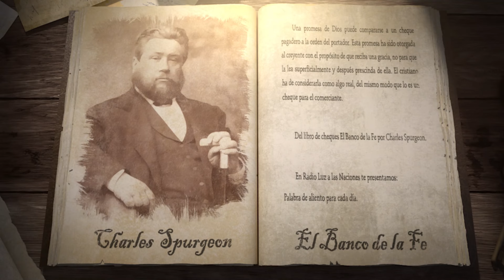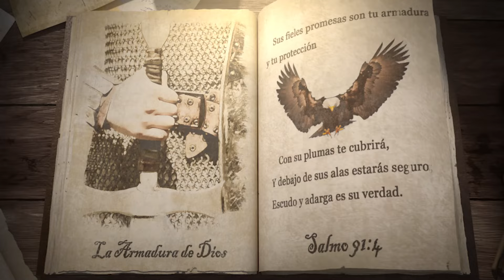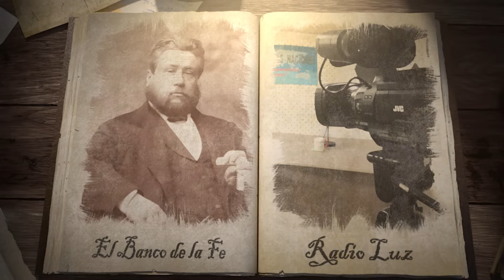18 de mayo (Recuperar el tiempo perdido)